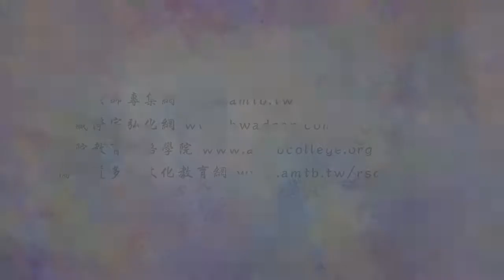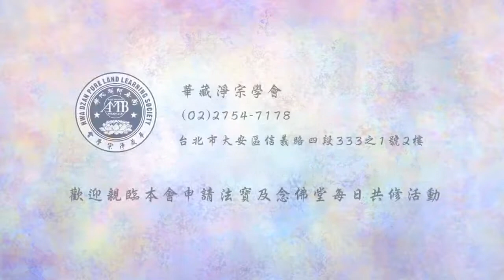(016)善男子,善女人是什麼意思?-淨空法師(粵語配音)法音普薰集